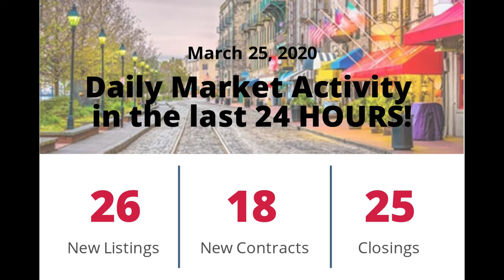All of us at Team Yannett and Keller Williams are here to serve you! Savannah GA #1 in Real Estate!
All of us at Keller Williams are here to serve you! Always moving the Real Estate Market Forward!